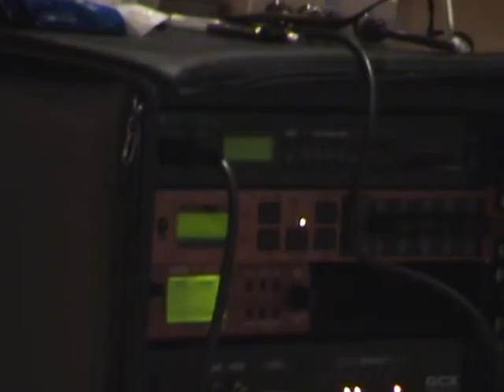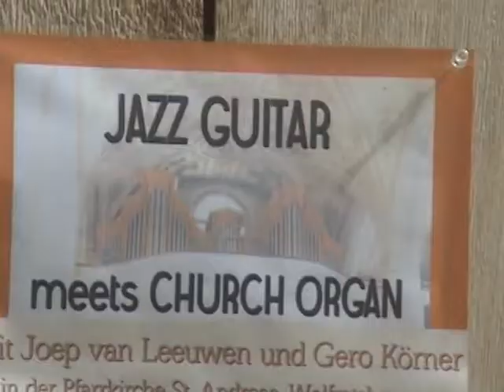Interlude III & Who's On First - Joep van Leeuwen & Gero Korner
"Jazz Guitar Meets Church Organ" live at the Pfarrkirche St. Andreas in Wolfratshausen, Germany (near Munich). The concert was organised by the church's regular organ player Franz Filous. (Thank you & your wife Sigrun Filous again for the wonderful time we had!).

The CD "Jazz Guitar Meets Church Organ" recieved a 4 star review from Down Beat Magazine. The CD has 12 original compositions that explore the possibilities of playing jazz on pipe organ. All possible ways of playing and improvising jazz are considered. The repertoire ranges from a three part jazz fugue and impressionistic piece to free improvisations involving the guitar synthesizer.

Video: Max Ischbeck. Audio & montage: Joep van Leeuwen.